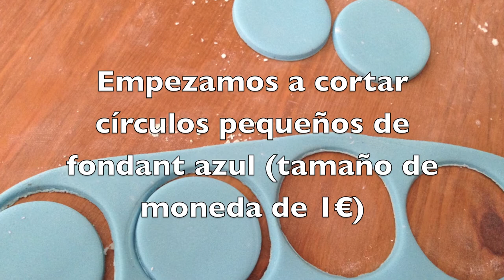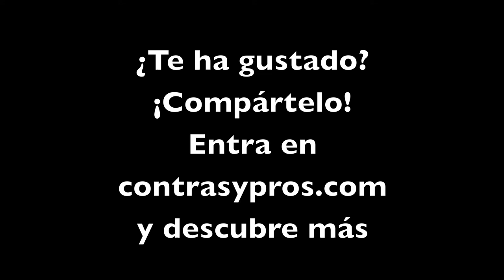Tarta búho con fondant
Si quieres saber la historia que hay detrás, entra o el blog